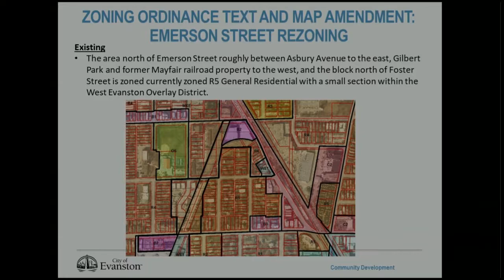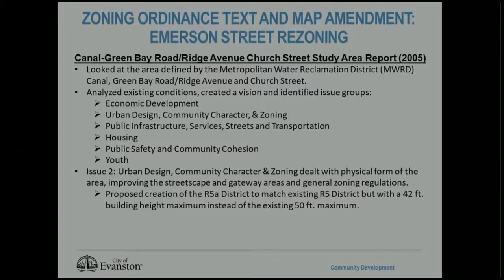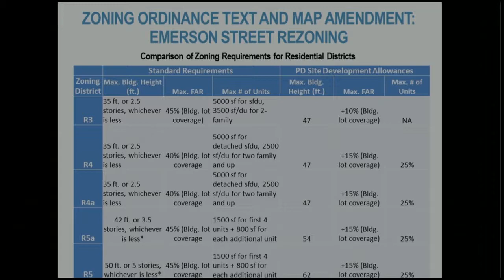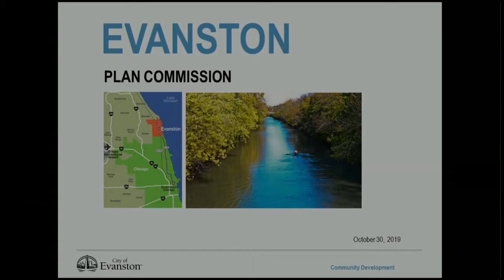Plan Commission Meeting 10-30-2019